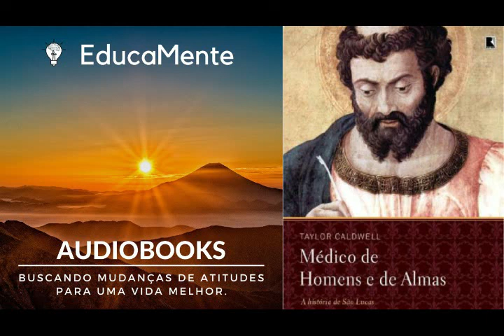Médico de Homens e de Almas - Parte 1 - Taylor Caldwell - Audiobook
Médico de Homens e de Almas - Taylor Caldwell - A história de São Lucas - Audiobook

Após sua leitura considere seriamente a possibilidade de adquirir o original impresso, pois assim você estará incentivando o autor e à publicação de novas obras. Também para  fazer todas as anotações que achar importante!

Link para compra do livro:

SINOPSE

A história de uma das figuras mais importantes da Igreja cristã primitiva. Em Médico de homens e de almas, Taylor Caldwell retrata a vida e a obra de São Lucas com riqueza de detalhes em uma narrativa emocionante.

A Bíblia apresenta São Lucas como o médico de coração generoso, bem instruído e autor de um dos evangelhos e do Livro de Atos. Lendas antigas o descrevem como uma pessoa fora do comum, a quem são atribuídos milagres e prodígios antes mesmo de sua conversão ao cristianismo.

Em Médico de homens e de almas, Taylor Caldwell combina estas duas imagens de um dos mais importantes ícones da igreja cristã primitiva, caracterizado pela constante preocupação com o sofrimento de enfermos, oprimidos e pobres. A autora pesquisou a vida e as obras de Lucas durante anos, e as descreve de forma romanceada num livro rico em detalhes históricos e de narrativa emocionante.

Lucano, ou Lucas, o único apóstolo que não era judeu, nunca viu Cristo, e tudo o que está escrito em seu Evangelho foi adquirido por meio de pesquisas e dos testemunhos da mãe de Cristo, dos discípulos e dos apóstolos.

Lucas foi, antes de tudo, um grande médico, e quase todos os acontecimentos narrados neste livro são autênticos - o cenário do início da vida de São Lucas, a idade adulta e sua busca, bem como fatos relacionados à sua família.

Médico de homens e de almas, a história de São Lucas, é a história da peregrinação de todos os homens através do desespero e das trevas da vida, do sofrimento e da angústia, da dúvida e do cinismo, da rebelião e da desesperança até a compreensão de Deus.